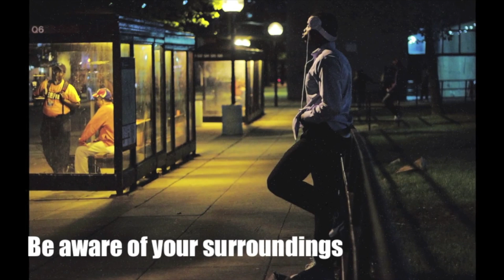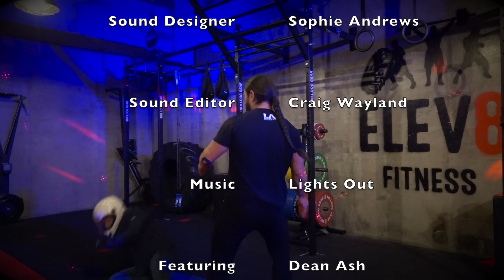How To Defend Yourself Against An Attack, Self Defence Grabs!!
Celebrity personal trainer and self defence expert Dean Ash shows you how to protect yourself from an attack and how to get out of sticky situations.
Find out exclusively in this clip!